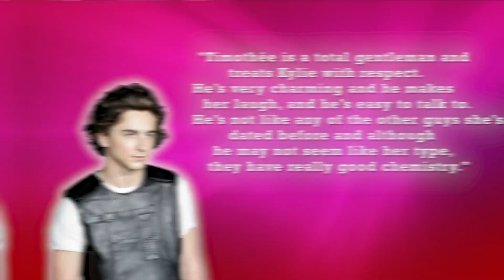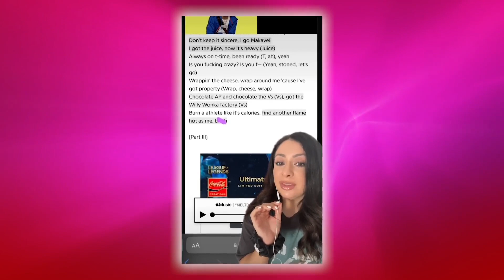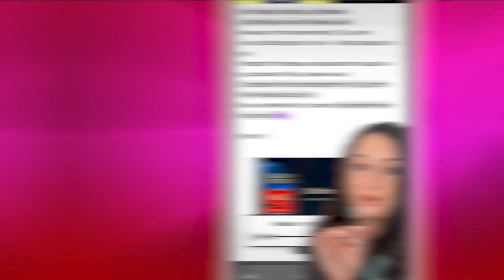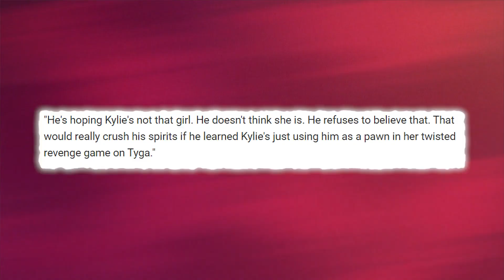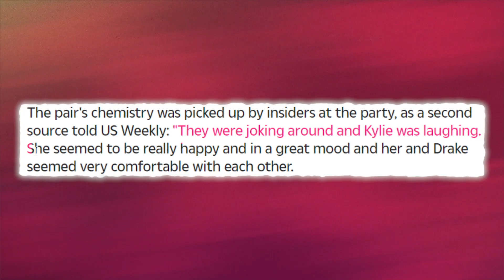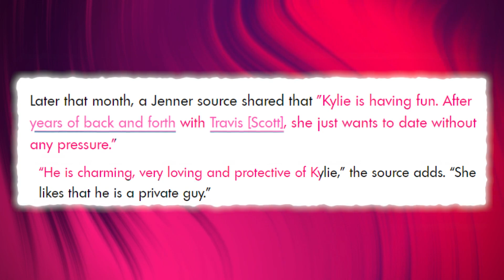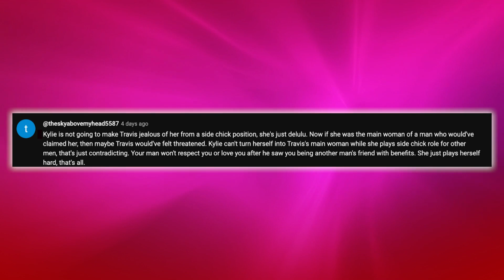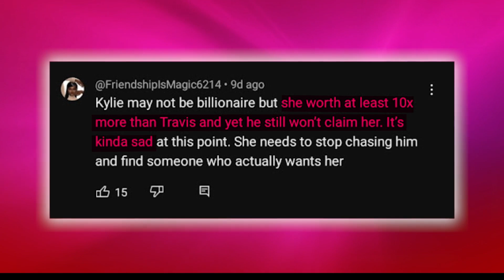Travis Scott Exposes Kylie Jenner For Wasting Timothee Chalamet's Time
The relationship between Kylie Jenner and her new boyfriend Timothee Chalamet is going really strong. But it looks like Kylie’s baby daddy might be jealous of Kylie moving on.

Sources close to Travis are revealing new details about Kylie’s new affair with Timmy and how it could all be a planned move.

And honestly, all these details are making a lot more sense so lets get into it.